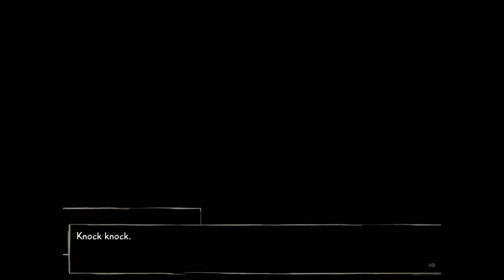[18+] (Emi) Instant Regret - Katawa Shoujo - Pt 19 w/ DamonLive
Yeah... This was clearly a good idea.

What is "Katawa Shoujo"?

The story is told through the perspective of the main character, using a first person narrative. The game uses a traditional text and sprite-based visual novel model with an ADV text box.

Katawa Shoujo contains adult material, and was created using the Ren'Py scripting system.

Want to get the game yourself? Check out some of these links!